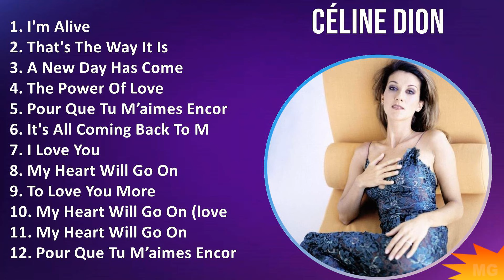Céline Dion 2024 MIX Las Mejores Canciones - I'm Alive, That's The Way It Is, A New Day Has Come...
Céline Dion 2024 MIX Las Mejores Canciones, Grandes Exitos

Céline Dion, une légende vivante de la musique pop, a conquis le cœur de millions de fans à travers le monde avec sa voix puissante et émouvante. Originaire du Canada, elle a commencé sa carrière à un jeune âge et est devenue une star internationale incontournable. Ses chansons intemporelles et ses performances captivantes ont fait d'elle une icône de la musique, récoltant de multiples récompenses prestigieuses. Avec sa passion et son talent indéniable, Céline Dion continue d'inspirer et d'émerveiller son public à chaque nouvelle étape de sa carrière. [French]

Tracklist:
[00:00:00] - 01. I'm Alive
[00:03:30] - 02. That's The Way It Is
[00:07:28] - 03. A New Day Has Come
[00:11:41] - 04. The Power Of Love
[00:16:20] - 05. A New Day Has Come
[00:20:33] - 06. The Power Of Love
[00:25:12] - 07. That's The Way It Is
[00:29:10] - 08. I'm Alive
[00:32:40] - 09. A New Day Has Come

1980s music, Vocal Pop, Adult, Vocal, Soft Rock music